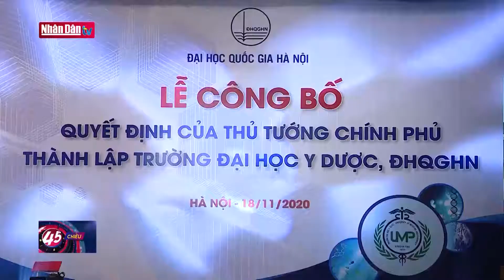Thành lập Trường đại học Y Dược, Đại học Quốc gia Hà Nội